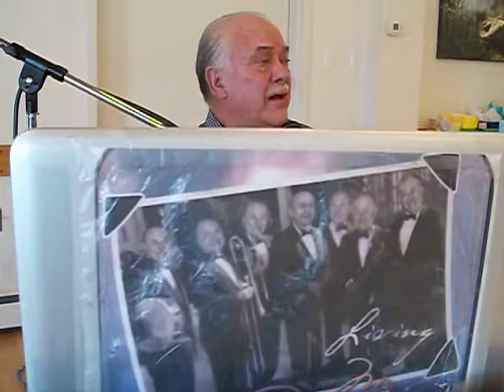PARTY GUY - THOMAS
A spectacular assortment of the best hits from a variety of genres.,
including Country and Old Time R&R

Name your theme- Thomas can play most of the yearly Holiday and theme show event. Irish-Scottish-German-Hawaiian-  Marty Robbins
Merle Haggard-  Jim Reeves.